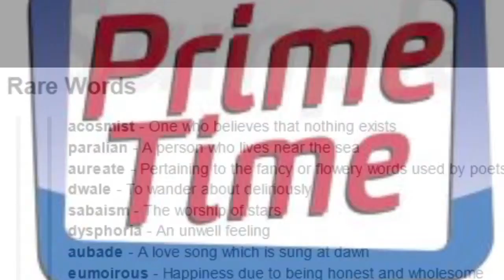Remotes Down, Books Up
Did you know reading is a much better way to improve your reading and writing skills than watching television? I’m sure you do. But, do you know why? According to dailyinfographic.com, books contain 50% more rare words than prime time television. This means your reading and writing will improve more if you read a book than watching television. Great people, put your remotes down, and read

I’m Adrianne Harris from Write On! Consulting Agency and this is your fact of the day via Adrianne Harris Method.

Want to improve your reading and writing skills? Put down the remote to your TV!